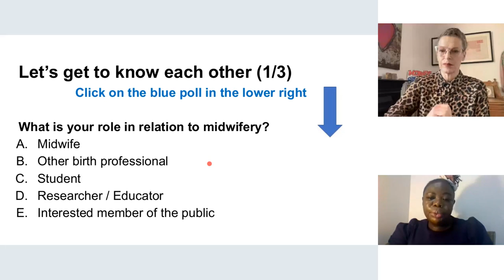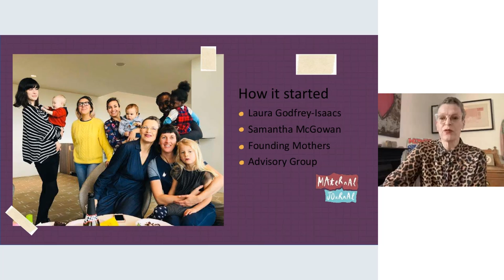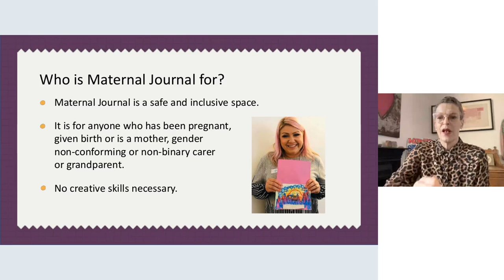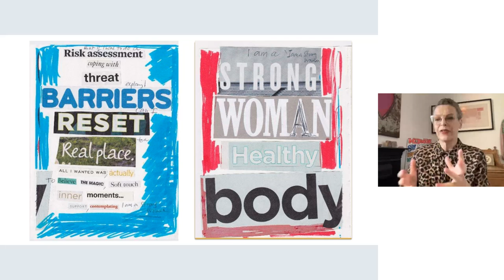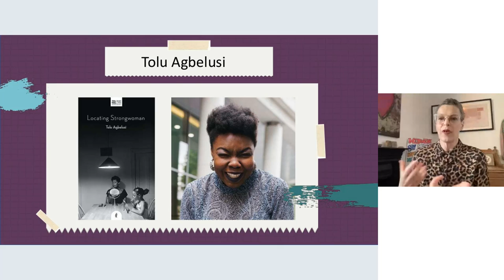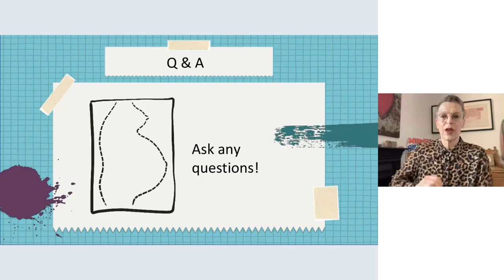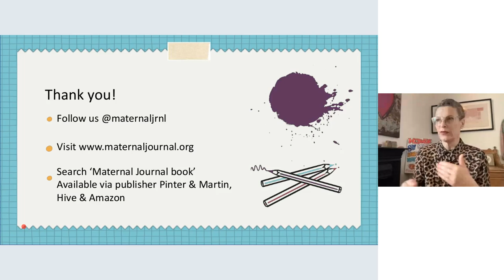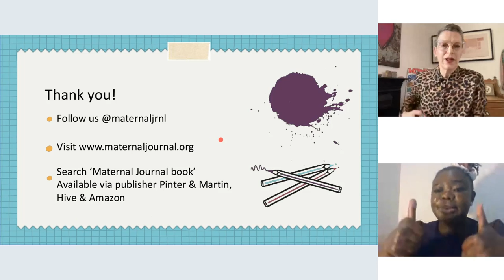11 Laura Godfrey-Isaacs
VIDM 2022 ::  Maternal Journal: Creative journaling to support mental health and wellbeing through pregnancy, birth and beyond

Facilitator: Bupe Mwamba

Abstract: Maternal Journal is a global community movement of journaling groups, thousands on social media and a new publication. It was born in response to a need to support, through creative journaling the mental health and wellbeing for those going through pregnancy, birth and new parenthood.
It builds on the significant feminist tradition of journaling by supporting and inspiring anyone going through the transformation into life as a parent. Participants are guided through unique exercises that will help to raise voices, process thoughts, feelings and emotions and boost wellbeing through creative practices.
Maternal Journal’s beautifully illustrated and easy-to-use guides are led by artists, psychotherapists, midwives, poets, authors, doulas and activists to help explore creativity and empower women and birthing people to share their experiences and take time for themselves.